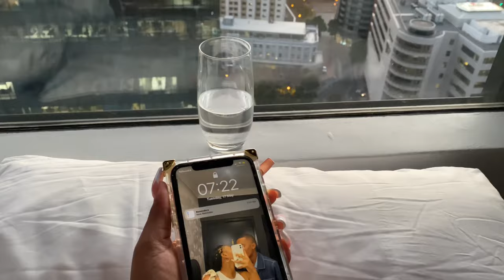VLOG: STAYCATION : SPEND A FEW DAYS IN OUR LIVES || SOUTH AFRICAN YOUTUBER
Hey loves, warm welcome to our sweet channel. CHEERS 🥂